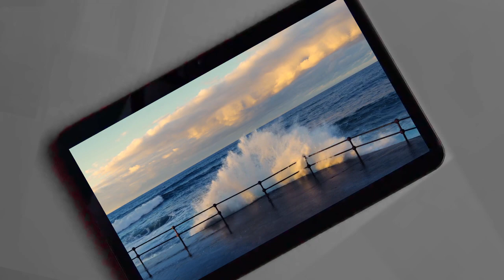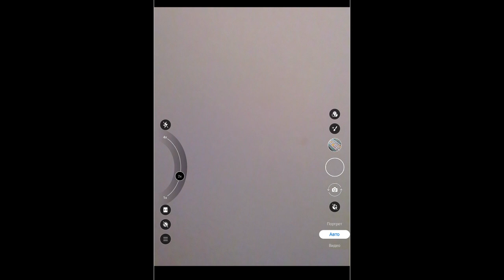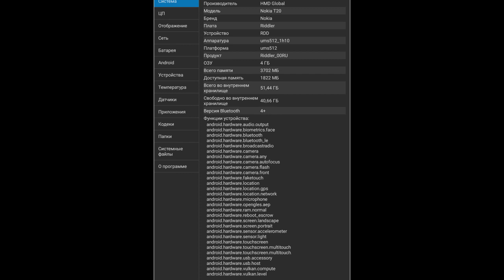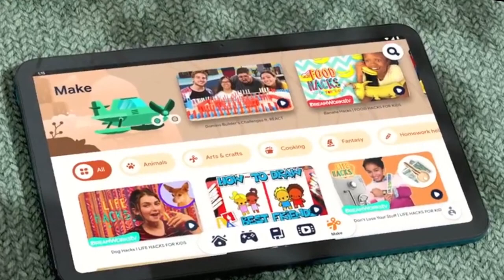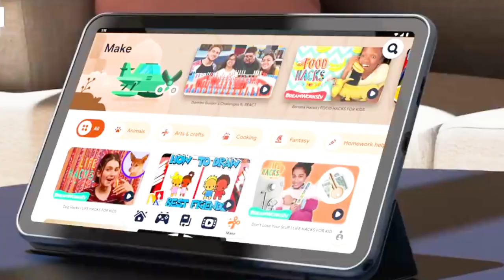Nokia T20 Обзор надёжного и доступного планшета с аккумулятором на 8000 мАч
Nokia T20 Обзор первого планшета, созданного компанией HMD Global под брендом Nokia. Предусмотрено все необходимое для комфортной работы и развлечений: яркий экран 2K диагональю 10,4” с потрясающей четкостью изображения, стереодинамики и два микрофона. Ёмкая батарея рассчитана на 7 часов онлайн-общения, 10 часов просмотра фильмов и 15 часов веб-серфинга. Два года обновлений ОС, три года ежемесячных обновлений для системы безопасности и высокое качество каждой детали – планшет не потеряет актуальности со временем и прослужит долго».